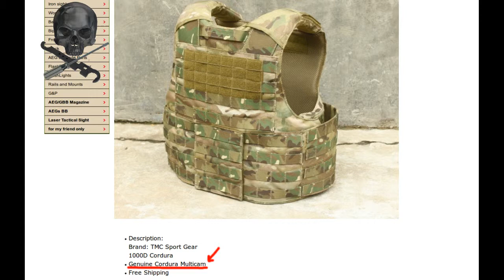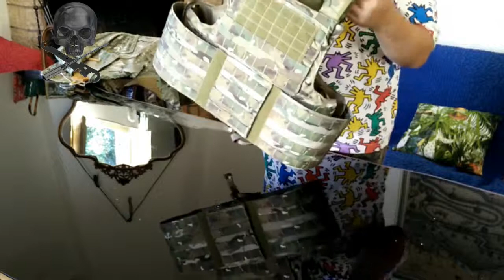TMC Ciras force recon review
TMC, "The Manciurian Candidate", produttore cinese, ma il livello dei prodotti accettabile.
In questa clip recensiremo il "force recon", un ciras regolabile e ben fatto in cordura originale.
Manca l'etichetta "multicam original", ma nel complesso la colorazione e' fedele allo standard Crye Precision